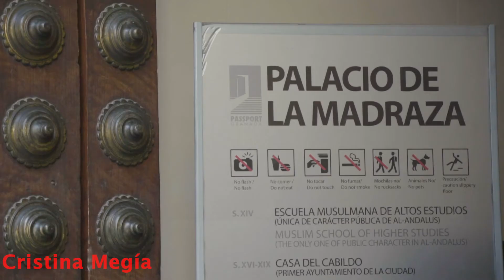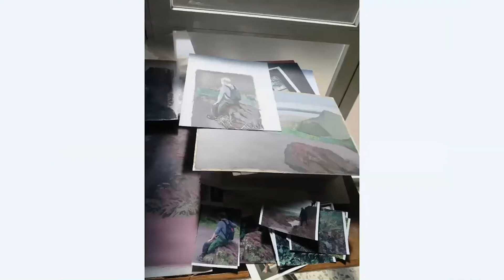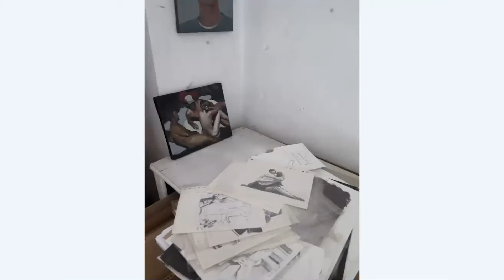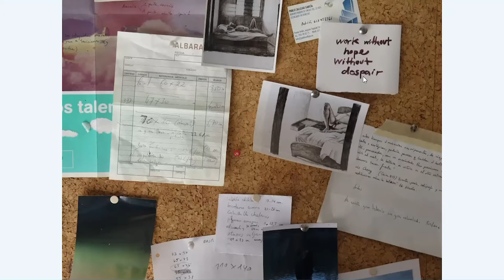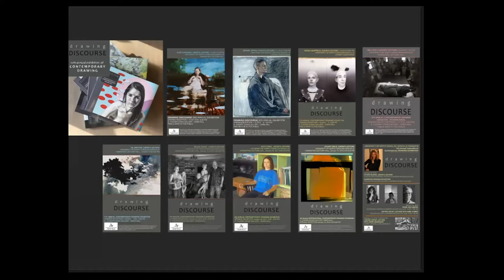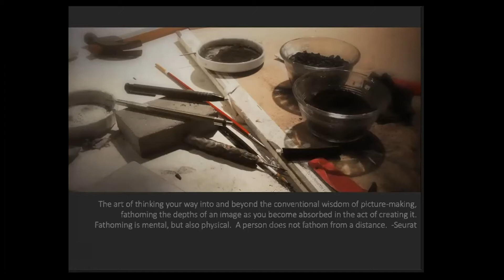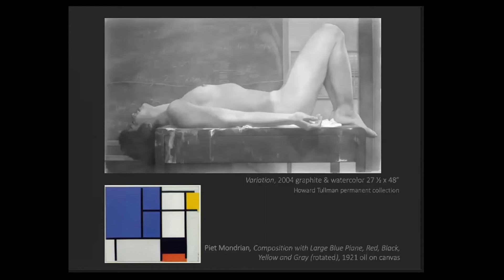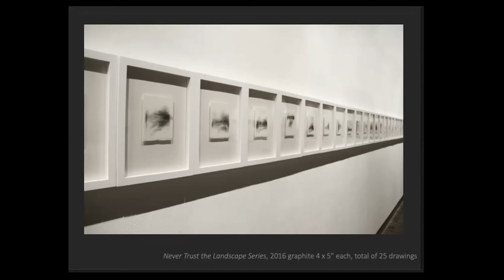Tamie Beldue and Cristina Megía – Painting on the Edges 2020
"Painting on the Edges 2020"
Conversations with artists

- Tamie Beldue and Cristina Megía  -

This studio visit features two painters:
Cristina Megía, Spain
and
Tamie Beldue, USA

Questions that helped guide the comments of the artists were provided by the following:
Maggie Kamphausen, Emmanuel Carrillo, Bansari Lakhani, Emma Sosa and Gabriella Apel

Series host: Tim Lowly

All of the art in the video is copyright of the respective artists.